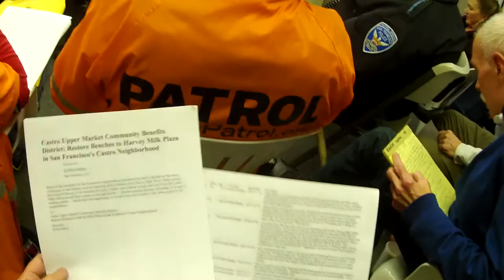Part II of Occupy Castro Upper Market Community Benefits District on January 10, 2013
Part II of Occupy Castro Upper Market Community Benefits District on January 10, 2013 (VID00016.MOV)